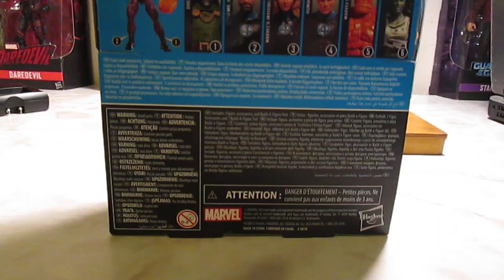MARVEL LEGENDS:DR.DOOM,REVISION EN ESPAÑOL.